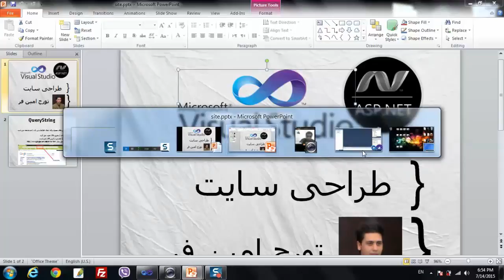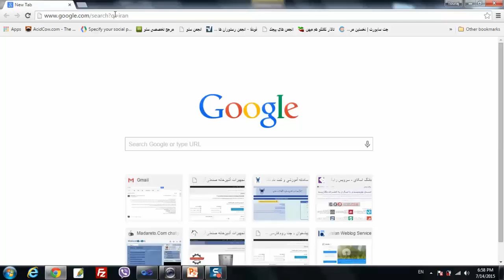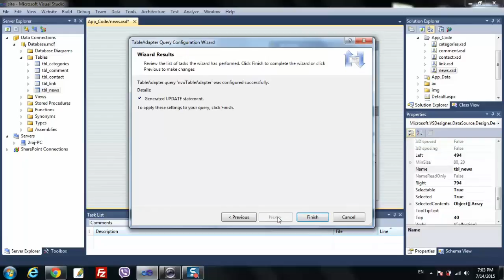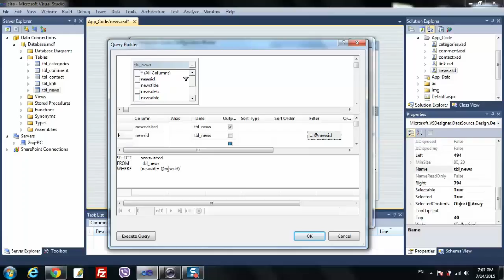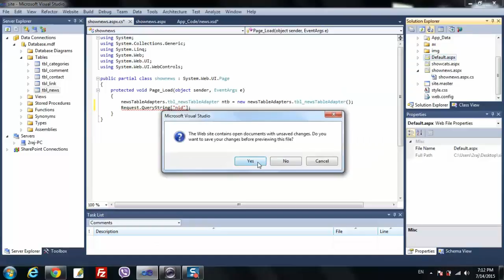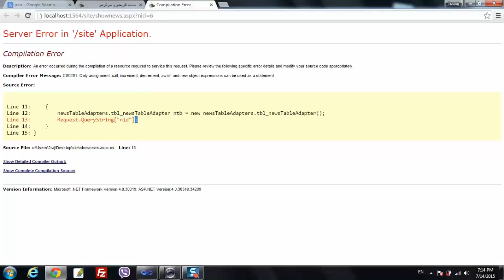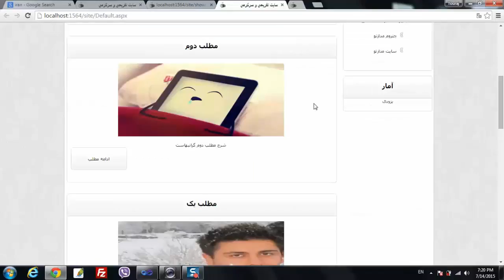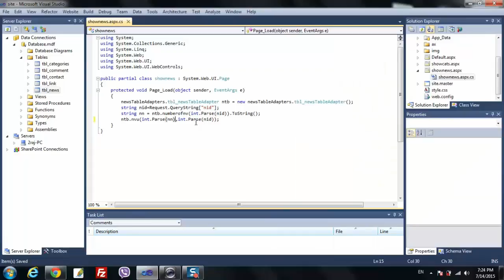07 آمار بازدید مطالب سایت و کد تقلب ASP.NET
طراحی آمار بازدید مطالب با استفاده از کوئری و کدنویسی به زبان برنامه نویسی اسکیوال سرور و سی شارپ
تعریف Query String
آموزش تقلب در نمایش تعداد بازدید مطالب سایت ASP.NET